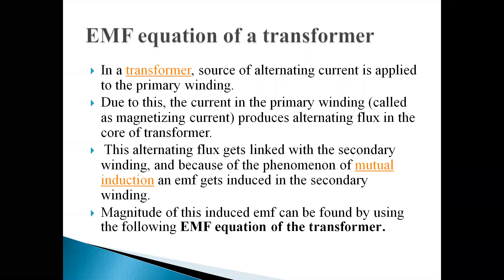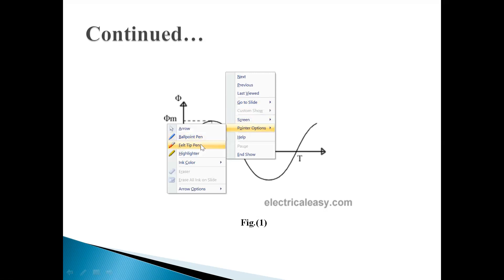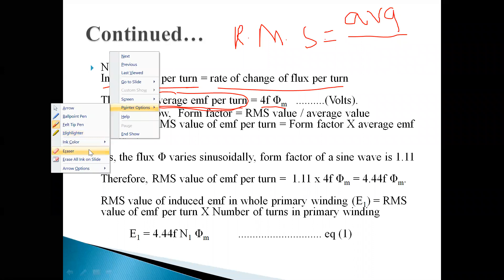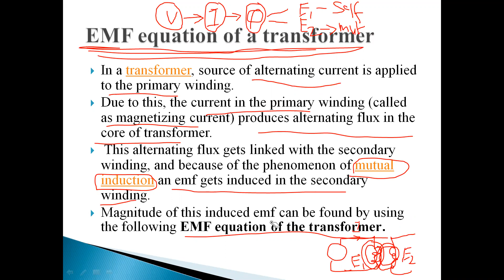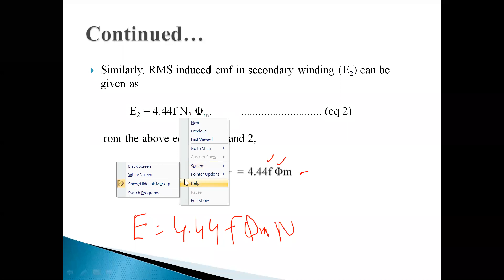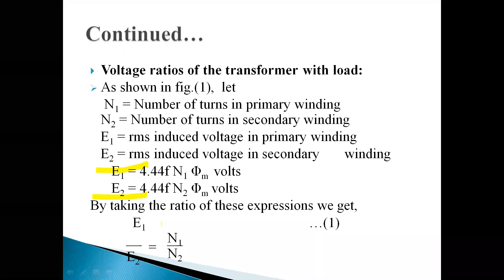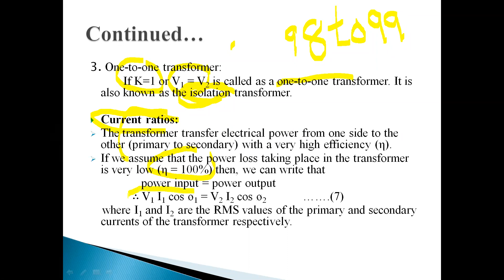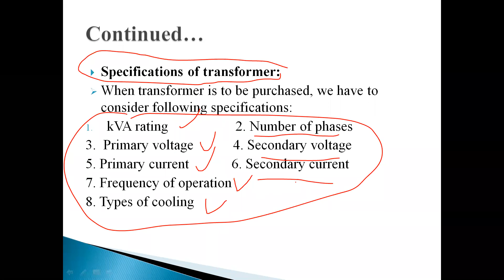EM-1 TRANSFORMER EMF EQUATION 13-10-2020